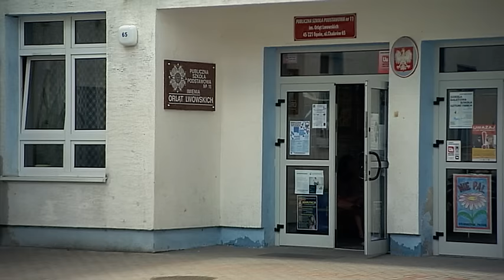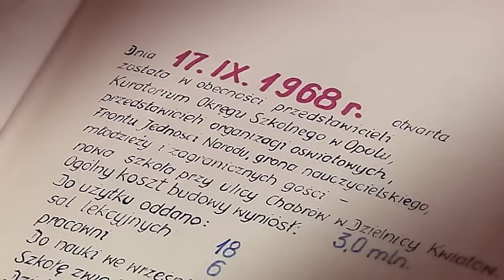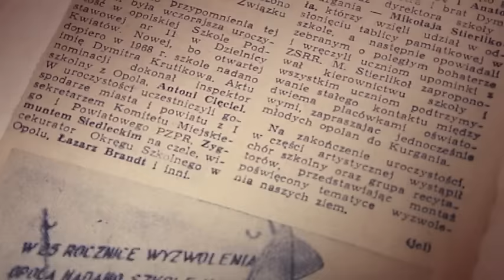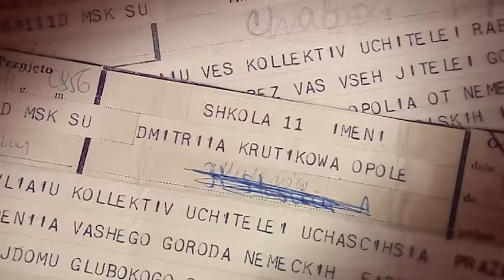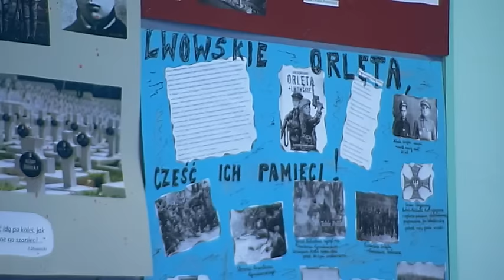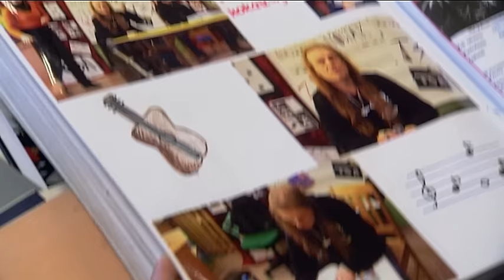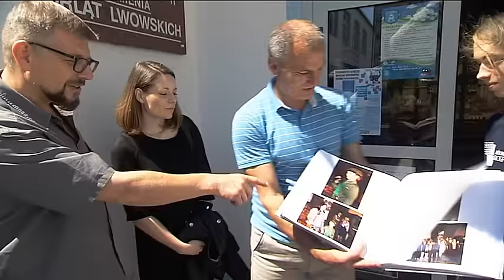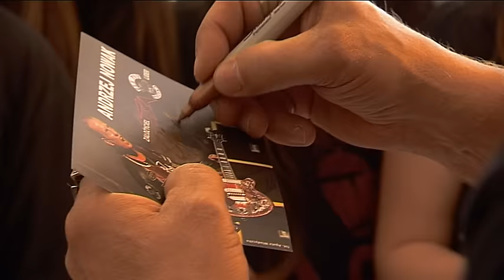LUDZIE, SPRAWY, HISTORIE: ODC. 12 "O DOBRE IMIĘ"